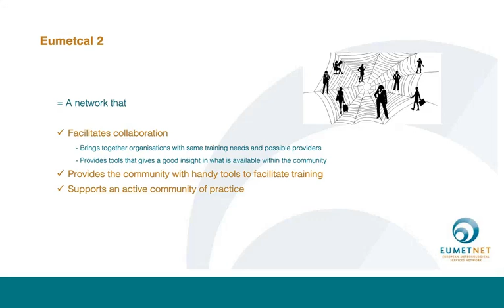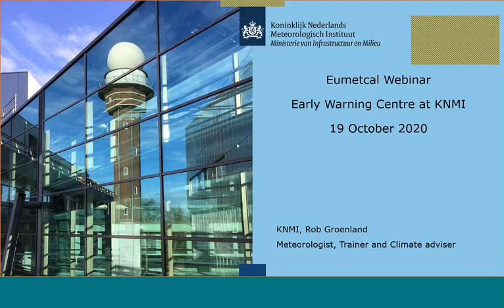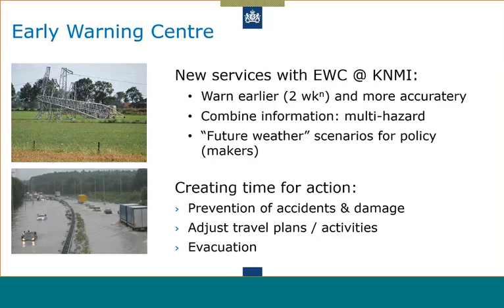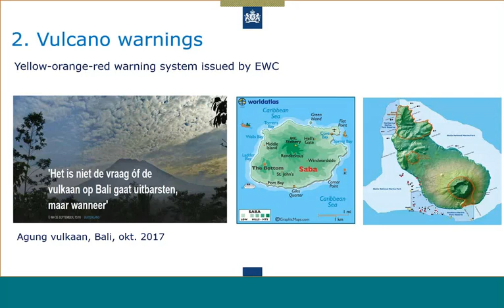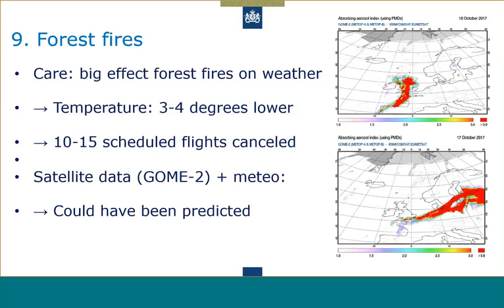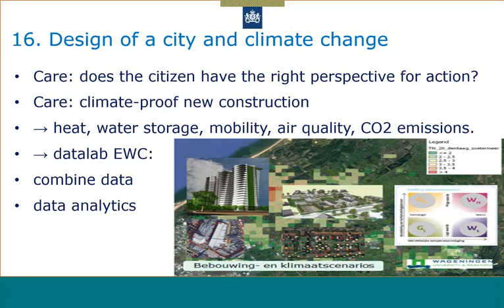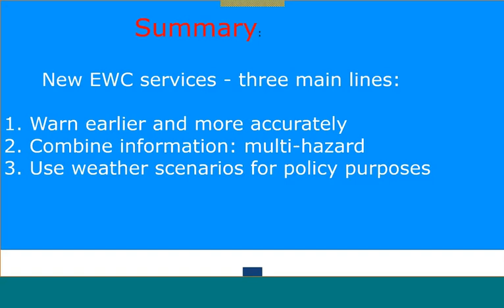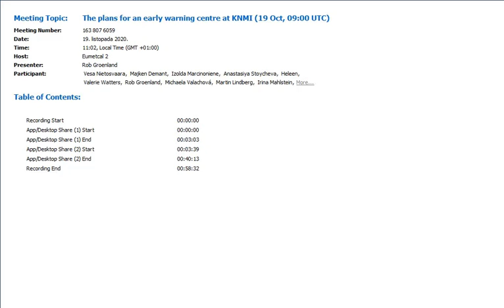The plans for an early warning centre at KNMI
KNMI is the leading institute for meteorology, climatology, and seismology in the Netherlands. By 2025 a multi­hazard Early Warning Centre (EWC) will be effective, based at KNMI, i.e. a national warning centre, producing high – quality warnings, scenarios and advices.

During the 2020­-2025 period KNMI will be developing this EWC, which will provide advices and warnings in the areas of meteorology, climatology, and seismology and related geophysical domains with products fully geared to the needs of customers and the general public. To achieve this aim KNMI will be reviewing production methods and IT infrastructures and updating observation infrastructures including remote sensing.

A substantial component of the EWC plan is the way in which KNMI aims to communicate with stakeholders on services and how internal (second and third-line) work processes are organised. Customers and the provider will come together at the EWC, which will revolve around impact and action strategy.

In this Eumetcal webinar I will show you examples of the process we started.  Most important goal is to inspire you in new thoughts and discussions which may give you ideas for your own work environment/organization!

Webinar was presented on 19 October 2020 by Rob Groenland (KNMI).